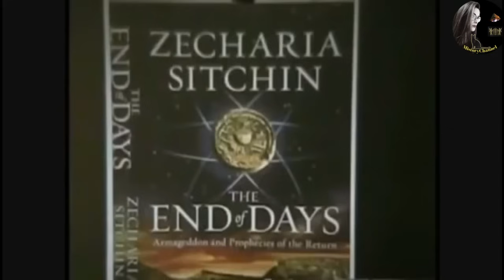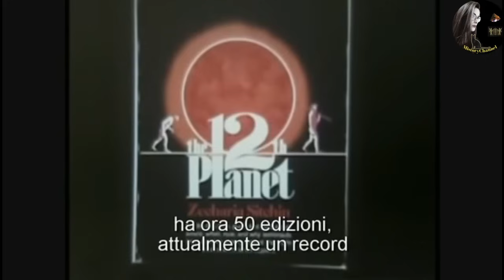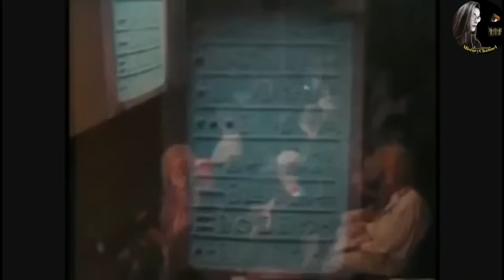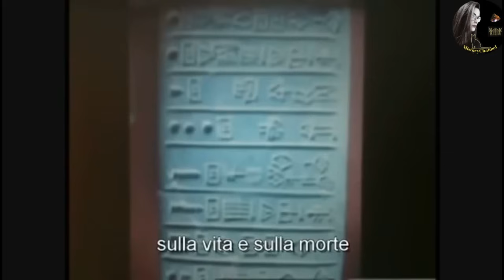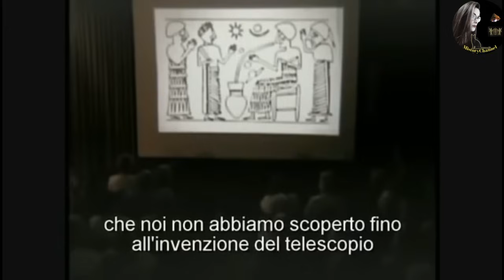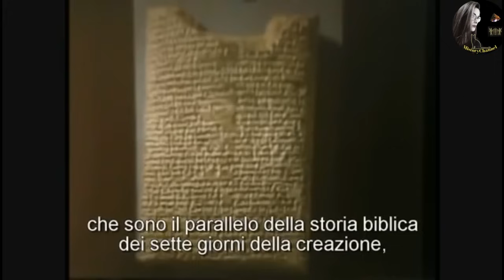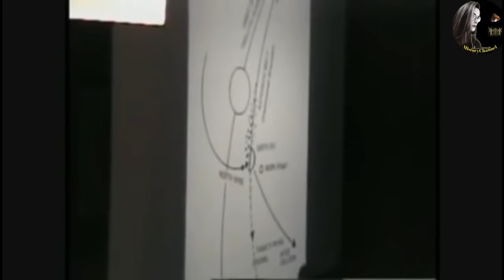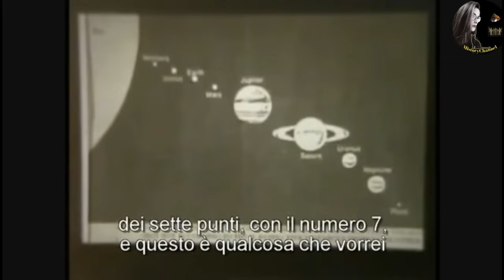Cuál fue la primera civilización contactada de la cual tengamos registro? Parte 1.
Sabías que fue Zecharia Sitchin quien sacó a la luz la gran civilización sumeria? Antes de èl, muy pocos sabían de su existencia y había estado opacada por la civilización babilonia la cual heredó de los sumerios los conocimientos astronómicos.Este es el primer video de una serie los cuales forman parte de una sola conferencia del investigador Zecharia Sitchin.